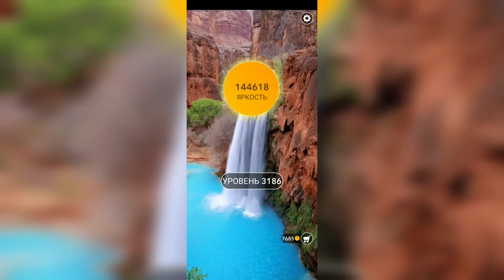Word / Слово Крест: Поиск русского кроссворда / Уровень 3186